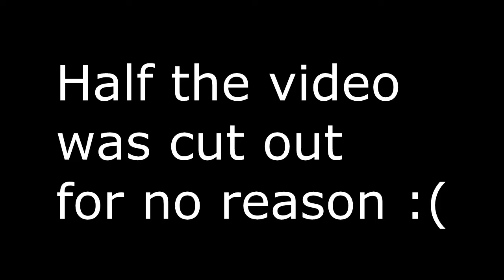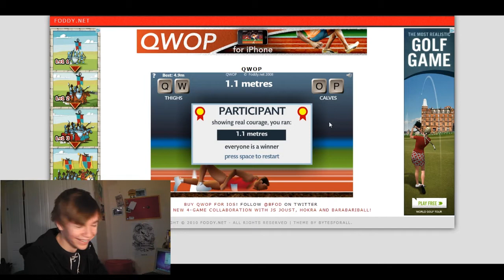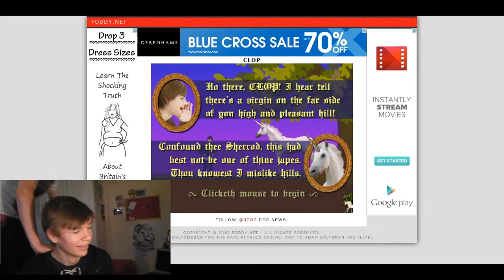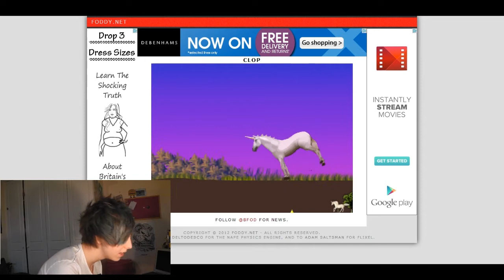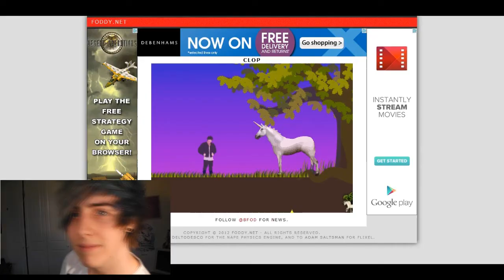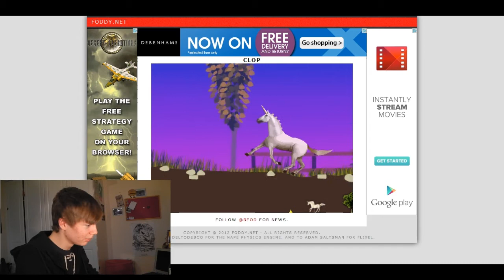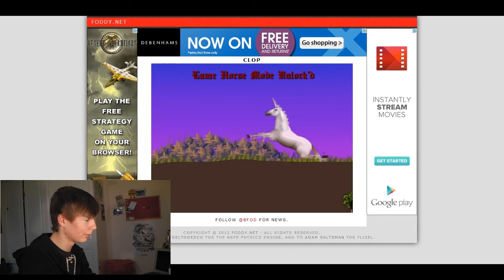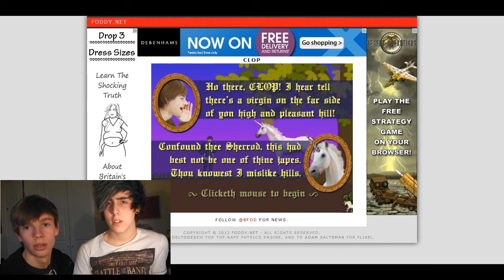QWOP - knee gliding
So we were asked to play this game by MollyTheSquiggly, So here it is!

Like / Favourite if you like it, and leave requests for more games in the comments below (:

ENJOY :D